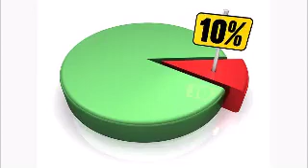LA PROSPERIDAD DEPENDE DE TI 2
Mayordomia y Diezmo, obediencia a Dios, bendicion, 0 ruina